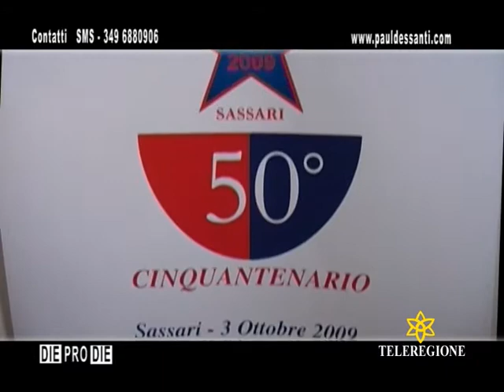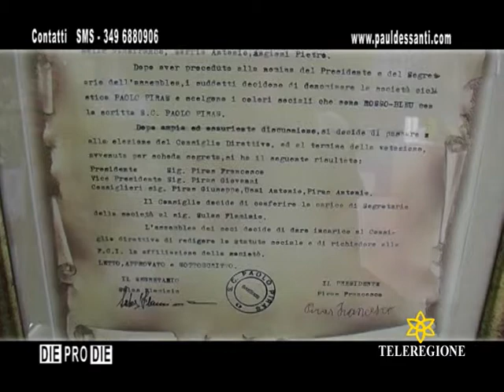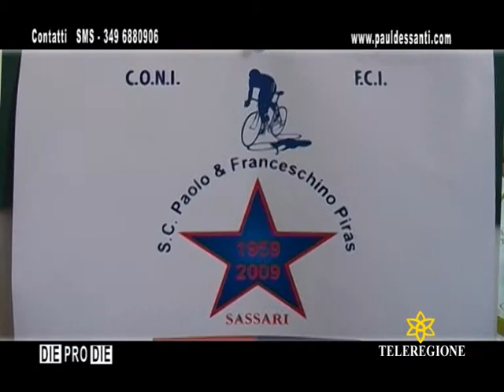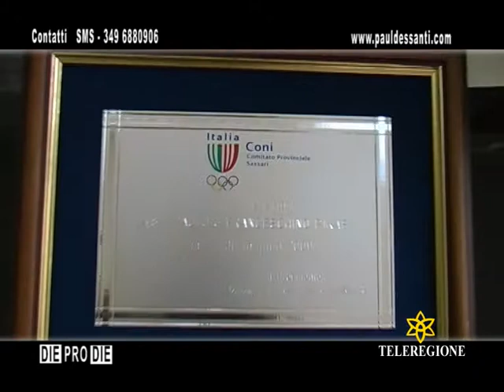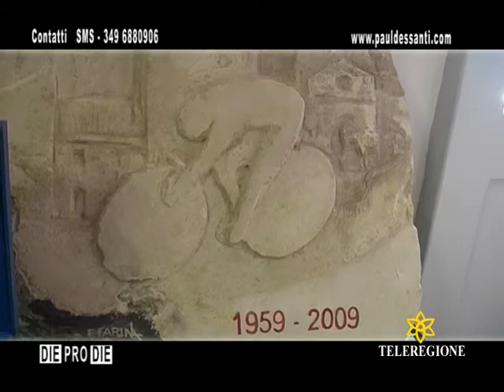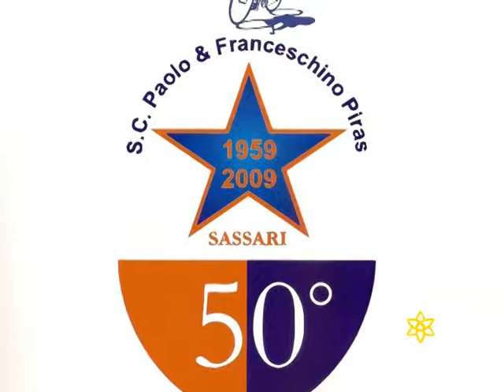paolo e franceschi piras 50 anni ciclismo - paul dessanti e il ciclismo sardegna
sarriu 1986 - ciclismo e campioni sardi paolo e franceschi piras  50 anni ciclismo - paul dessanti e il ciclismo sardegna